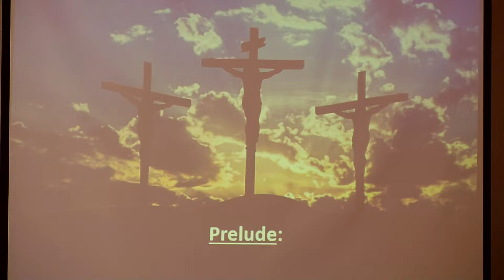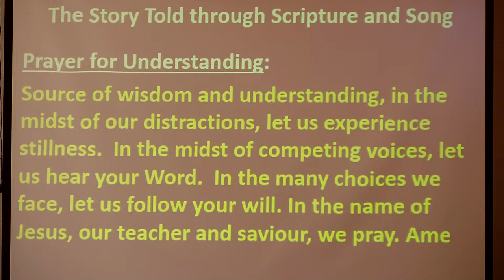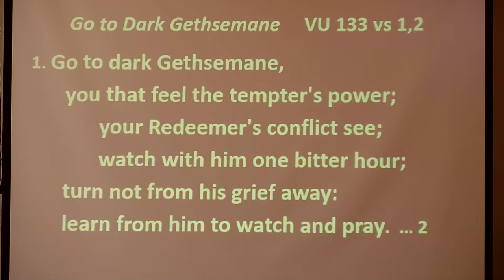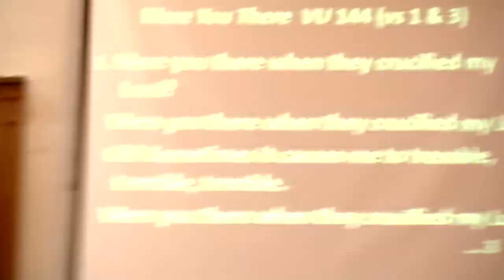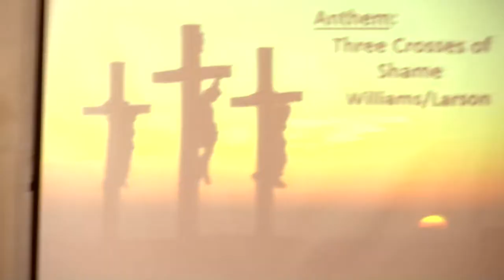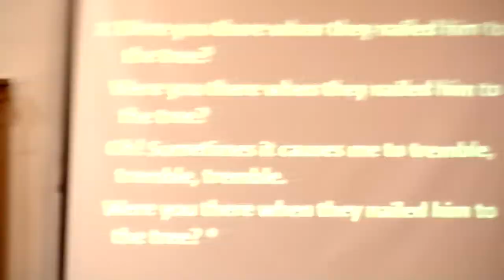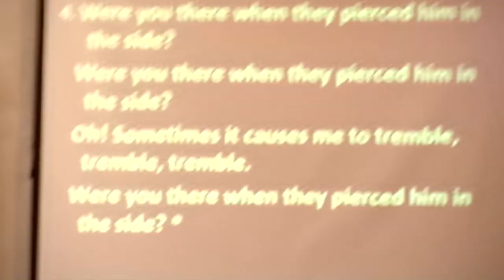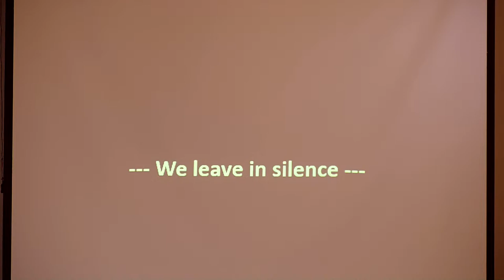Mar 29th GOOD FRIDAY service at Jarvis Community Church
Rev Kim Shantz leading worship and Lorne Evans leading music.